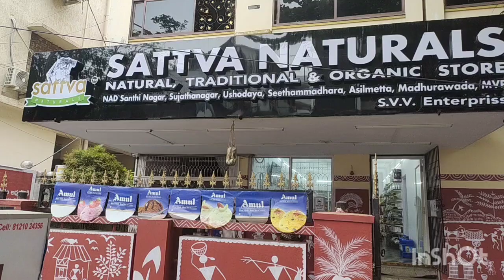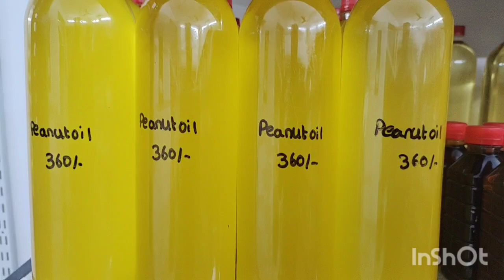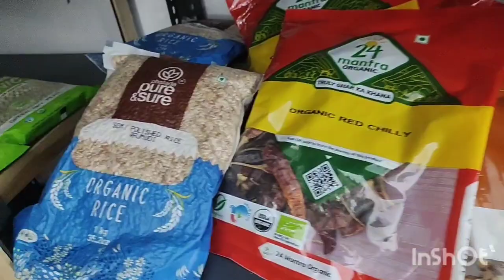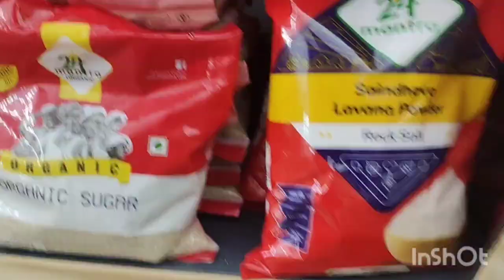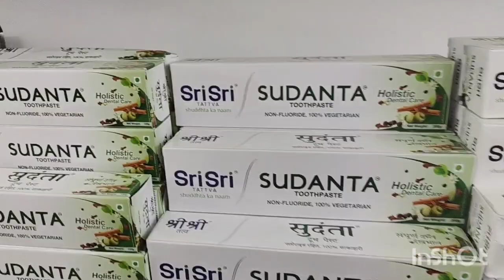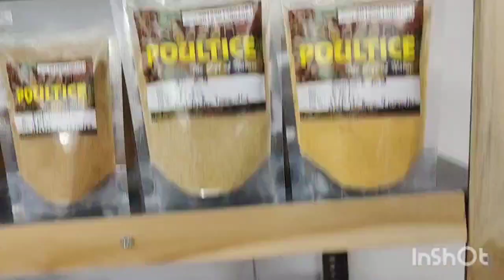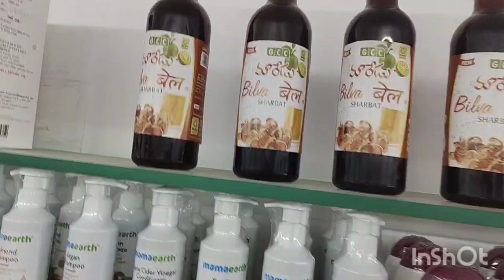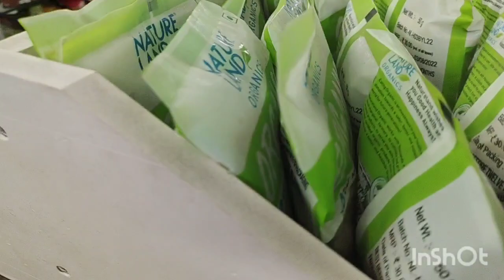Organic Food - Organic Millets - Cold Pressed Oils - Organic Rice - Black Rice - Sattava Naturals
store Location ::

Sattva Naturals, Visakhapatnam
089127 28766